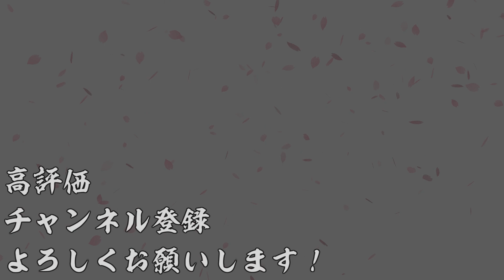【AC】英傑大戦＃435【廻天の五芒星より】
今回はまぁーがらのおおたちぃ！な真柄直隆と審配で遊んでます。
審配の寡兵投げ、マジ強いw